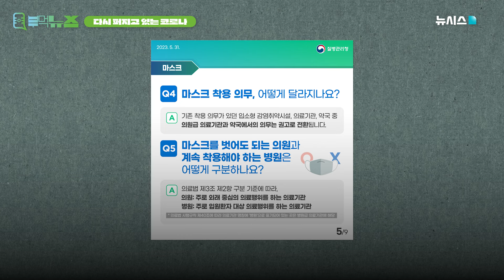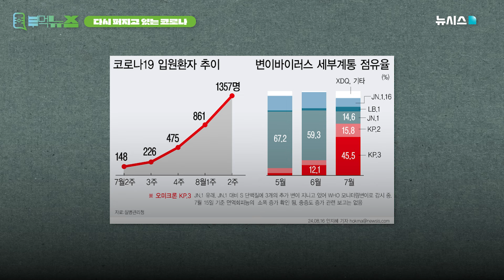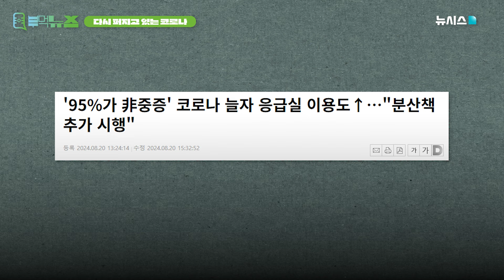약도 병원도 의사도 없다? 10배 늘어난 확진자... 코로나 재유행 시작되나 [부먹뉴스]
※출연진들에 대한 성희롱적, 모욕적 발언은 예고 없이 삭제될 수 있으며,
일부 댓글의 경우 법적 조치를 취할 수 있습니다
출연진들을 향한 따뜻한 댓글 부탁드립니다